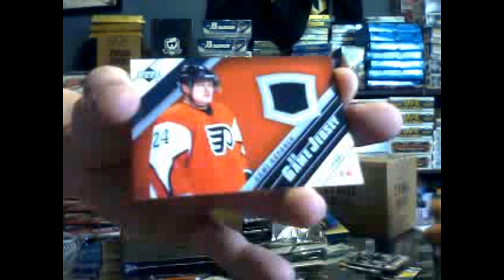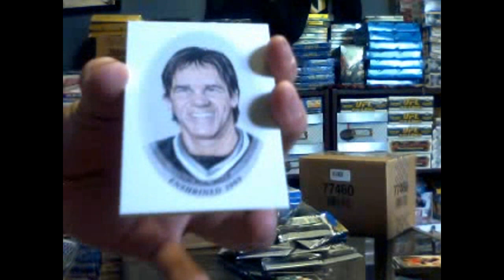Leafsrule03 05-06 Series 2 & Enshrined Hockey 2 Box brea